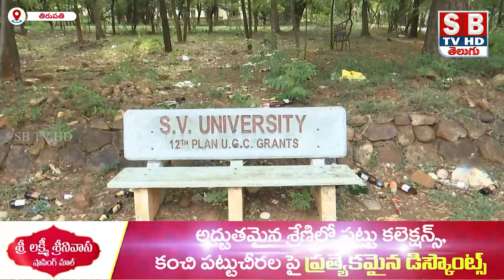యూనివర్సిటీ లో క్షుద్రపూజల కలకలం